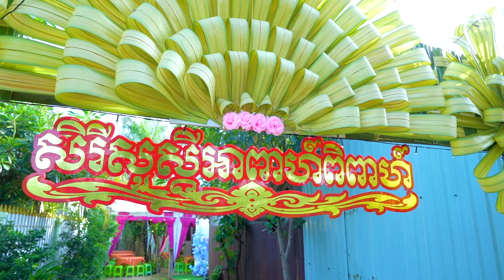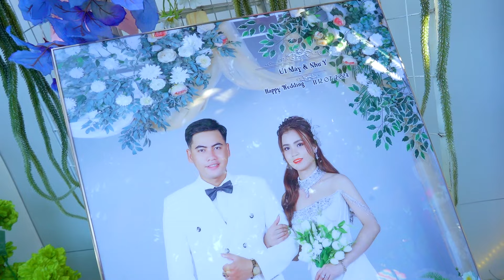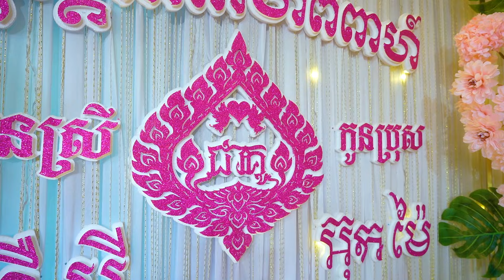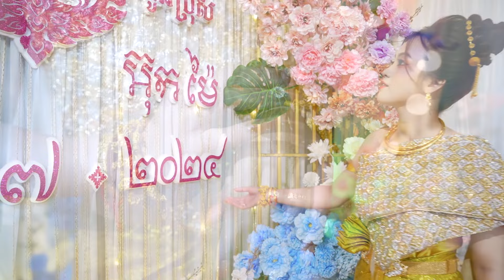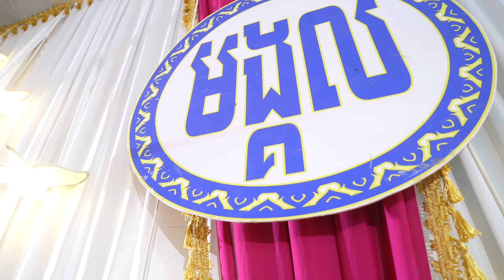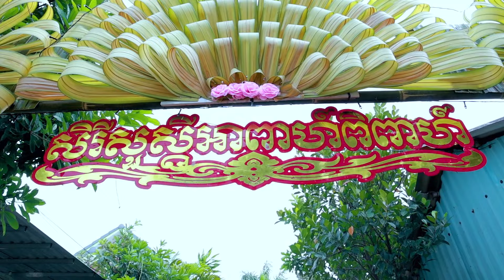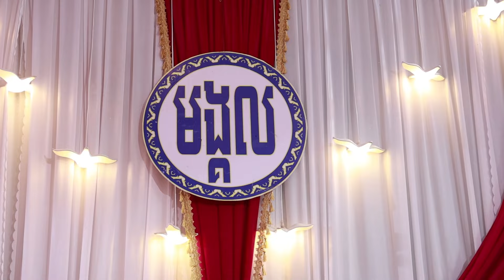Lễ Vu Quy Như ý- Út Mây 11/07/2024